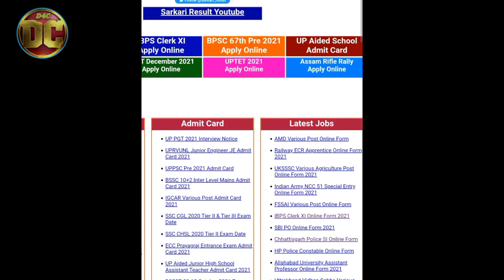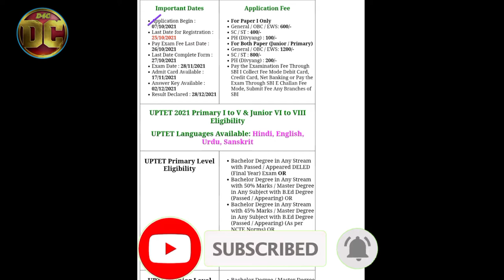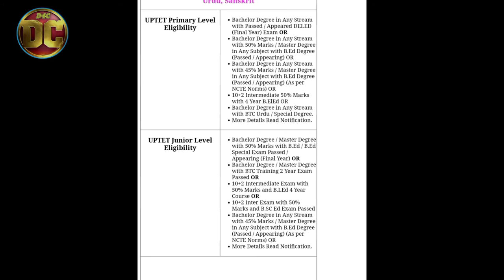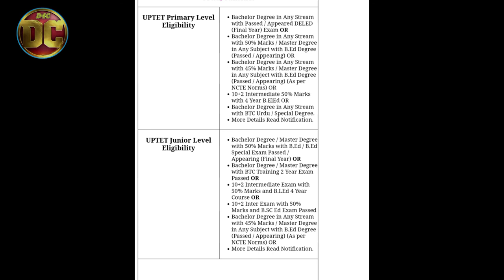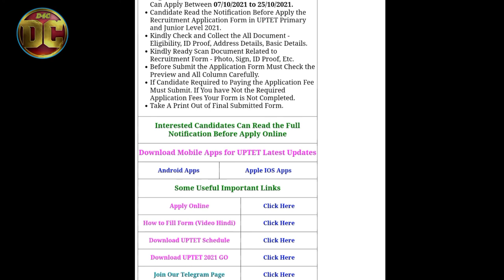All About UPTET 2021 यू पी टी इ टी सम्पूर्ण जानकारी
Hi...
Hello My YouTube Family...❤❤❤💕
Friends, Es video me maine Aapko UP TET ke bare me sampurn Jankari Batayi hai..
So Friends please watch my video... Thanks 🙏🙏🙏
Thanks for my youtube family.

यू पी टी इ टी सम्पूर्ण जानकारी  यू पी टी इ टी की सारी जानकारी  यू पी टी इ टी की पूरी जानकारी  यू पी टी इ टी की जानकारी  यू पी टी इ टी के बारे में जानकारी  यू पी टी इ टी के बारे में पूरी जानकारी  टी इ टी के बारे में जानकारी  टी इ टी के बारे में पूरी जानकारी  टी इ टी सम्पूर्ण जानकारी  टी इ टी की सारी जानकारी
टी इ टी की पूरी जानकारी  यू पी टी इ टी का फॉर्म कौन कौन भर सकता है  यू पी टी इ टी का फॉर्म  कौन कौन पात्र है  यू पी टी इ टी का फॉर्म कैसे भरते है  यू पी टी इ टी का फॉर्म कैसे भरे  यू पी टी इ टी की फीस क्या है  यू पी टी इ टी की योग्यता क्या है  All About UPTET 2021  UPTET Online Form 2021 Kaise Bhare How to Fill UPTET Online Form 2021 UPTET 2021 Online Form  Process to fiill UPTET 2021 Online Form  UPTET 2021 Online Form  appearing students how to fill marks in uptet form uptet 2021 online form by career bit

Thanks...💖💖🙏

Karwi...
India...